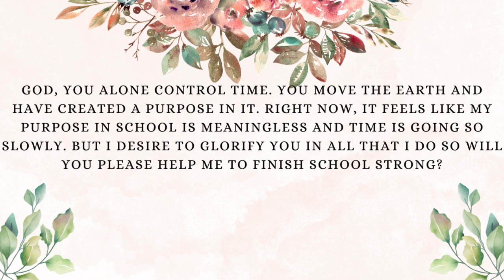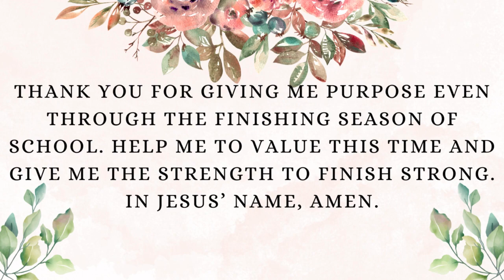CANDIDATES' NOVENA DAY 17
Prayer Focus: To Finish School Strong